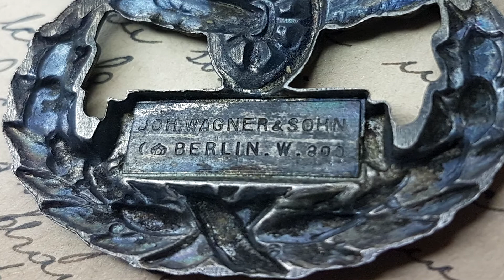German Railway Service Badge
Today we will have a look at Imperial German Railway Service Badge for 25 years of service.